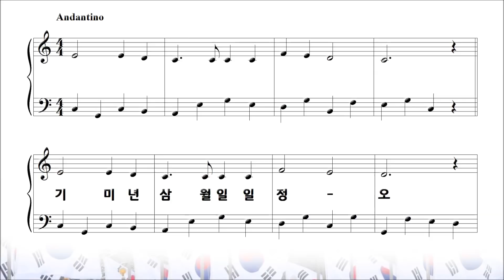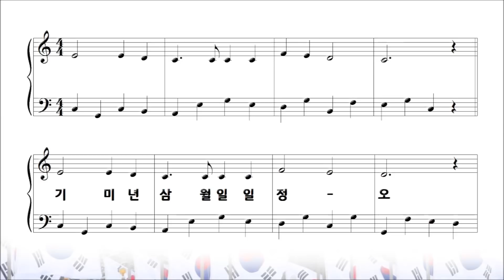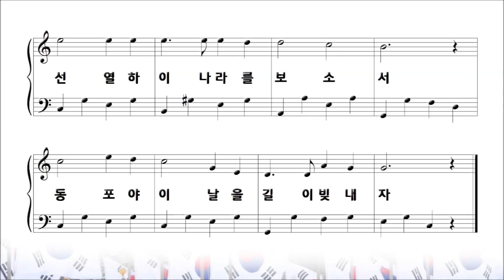삼일절 노래 - 정인보 작사, 박태현 작곡 [피아노 동요]